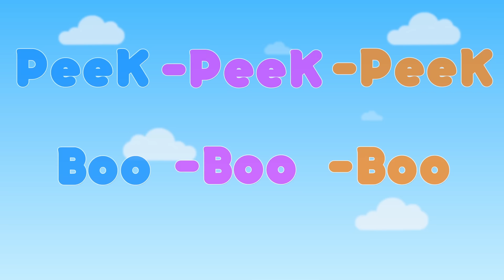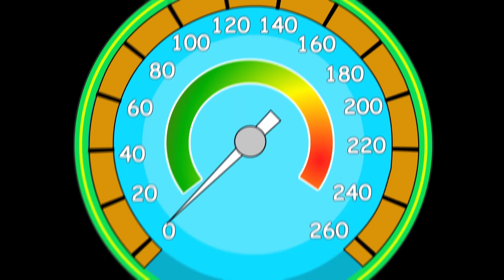Piggy On The Railway Line New Compilation | Animals Farm | Nursery Rhymes and Kids Songs |Baby Angel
Piggy On The Railway Line New Compilation | Animals Farm | Nursery Rhymes and Kids Songs | Baby Angel | Cocomelon Nursery Rhymes | Kids Songs Cocomelon

kids songs
cocomelon rhymes